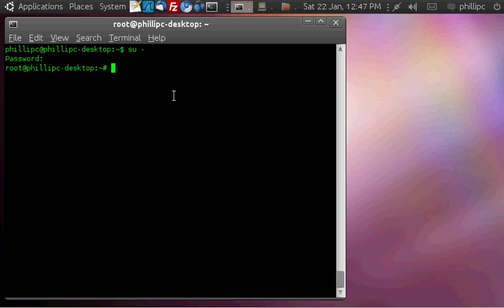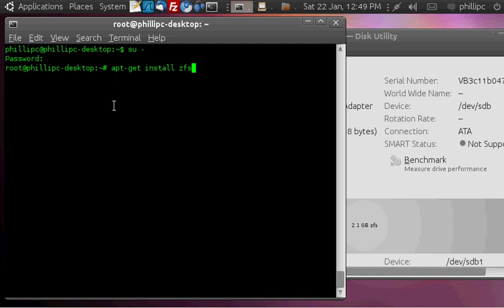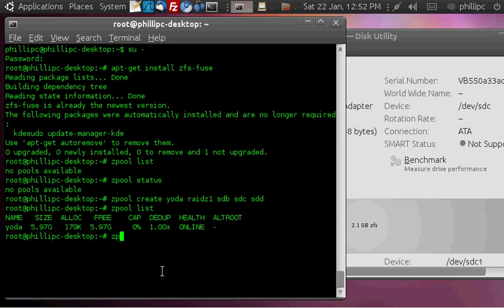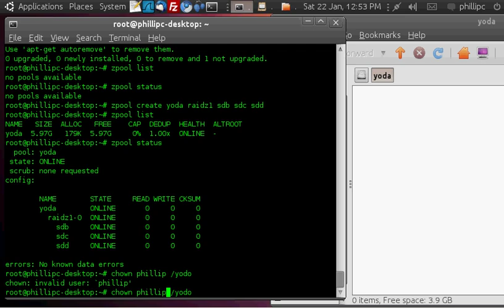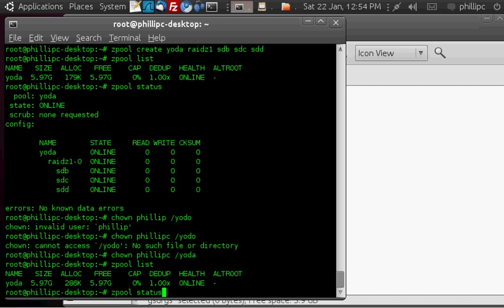How to create a ZFS file system on ubuntu with 3 drives raid 5 equiv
This video shows how to simply create a raid 5 array with ZFS using 3 disks.

install your disks minimum of 3
open terminal
su -
Enter root password
# format ;to find the drive names
# zpool create test raidz1 DRIVE1 DRIVE2 DRIVE3 ;create a raid 5 ZFS drive called test with drives 1, 2, 3
# zpool list ;list the status and other info on file system
# zpool status ; see status of the new file system